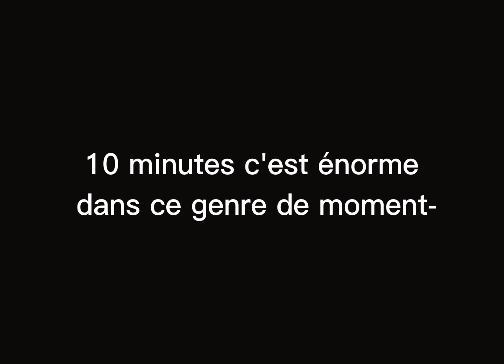Il m'est arrivé un truc..